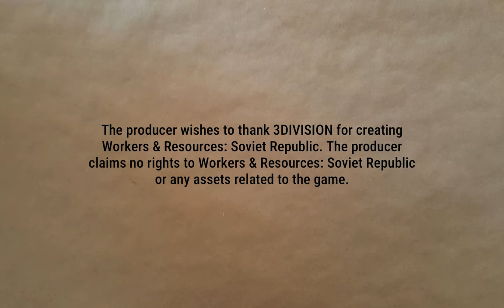Moar Services. Moar Infrastructure. | Lucky Corners 56 | Workers & Resources: Soviet Republic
Upgrading infrastructure and keeping things operating.